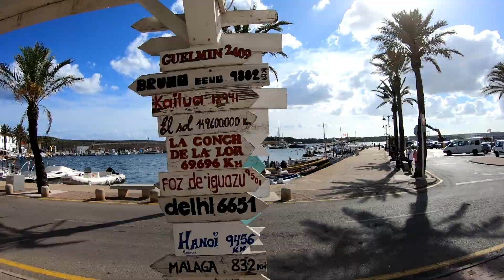Holiday on Menorca (10.2018)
A short film from our holiday with friends on Menorca (Spain).

Footage made by:
   - DJI Mavic Air
   - GoPro HERO 7 BLACK (with gimbal Feiyu-tech G5)

This isn't a commercial video.